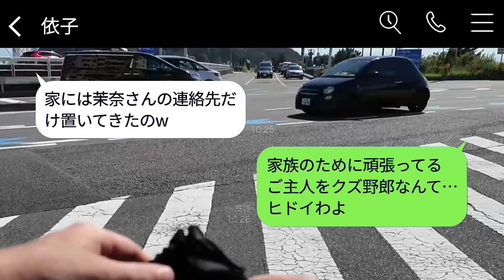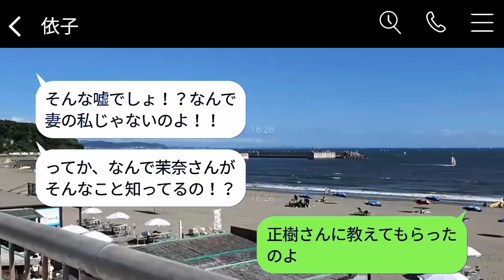ママ友が旦那の葬式が行われていることを知らずに、会社の上司と温泉旅行に行く。「旦那には内緒にしてね」と頼まれた私。「葬儀はもう終わったよ」と伝えた時の彼女の反応が笑えた。